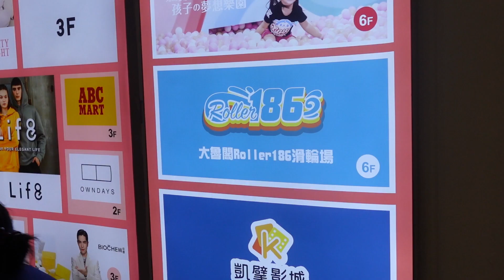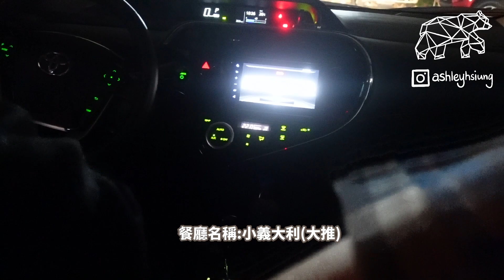美式復古生日趴🎊🎞 My 22nd birthday vlog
Instagram🔍ashleyhsiung

訂閱🔍熊出沒注意
也別忘記分享給身邊的朋友喔～